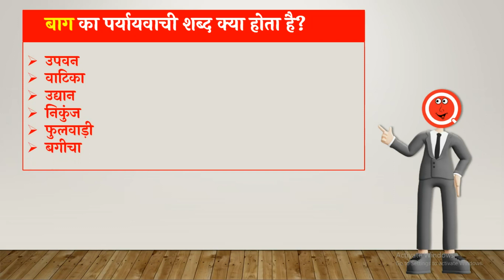बाग का पर्यायवाची शब्द क्या होता है? | Baag Ka Paryayvachi Shabd | HindiQueries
हैल्लो दोस्तों इस वीडियो में मैंने आप लोंगों को बताया है कि "बाग का पर्यायवाची शब्द क्या होता है (Baag Ka Paryayvachi Shabd Kya Hota Hain)?"

• बाग का पर्यायवाची शब्द क्या होता है
• Baag Ka Paryayvachi Shabd Kya Hota Hain
• बाग का पर्यायवाची शब्द
• Baag Ka Paryayvachi Shabd
• बाग का पर्यायवाची शब्द क्या है
• Baag Ka Paryayvachi Shabd Kya Hai
• बाग का पर्यायवाची क्या होता है
• Baag Paryayvachi Shabd In Hindi
• बाग का पर्यायवाची शब्द क्या होगा
• Baag Ka Paryayvachi Shabd Kya Hoga
• बाग का पर्यायवाची होता है
• Baag Ka Paryayvachi Kya Hota Hai
• बाग का पर्यायवाची शब्द बताइए
• Baag Ka Paryayvachi Shabd Bataiye
• बाग का समानार्थी शब्द
• Baag Ka Samanarthi Shabd